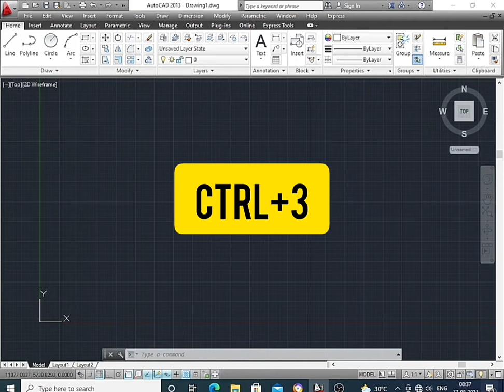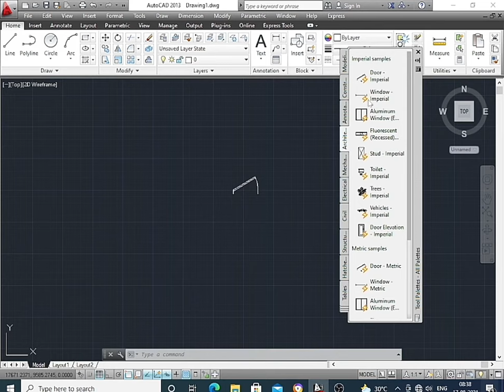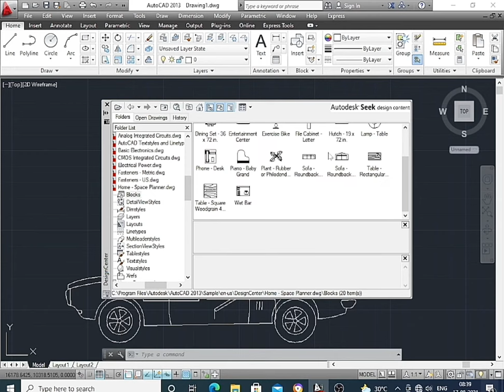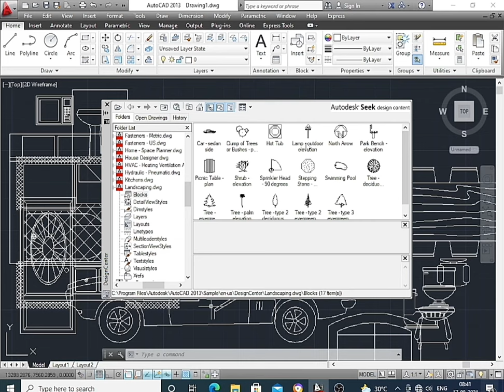how to insert furniture,cars,plants,trees,kitchen item in autocad/ autocad me door window kase Lage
how to insert furniture,cars,plants,trees in autocad/ autocad me door window kase Lage